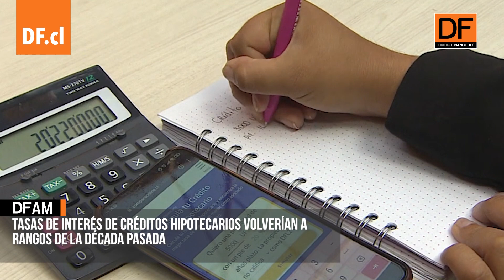DF AM | Te contamos las 5 noticias que debes saber a esta hora